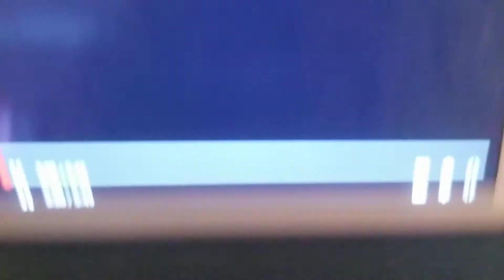Rainbow Dash Wander And Grim The Three Musketeers Trailer 3